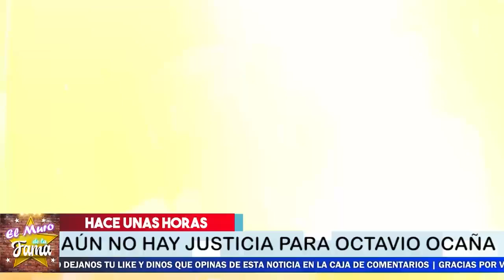😱😭Al Fin 𝗖𝗼𝗻𝗳𝗶𝗲𝘀𝗮 𝗦𝘂𝘀 𝗙𝗘.𝗖𝗛0. 𝗥1𝗔𝗦 Ne. r.ea G0. di. nez , No Creerás 𝗟𝗼 𝗤𝘂𝗲 𝗗𝗶𝗷𝗼 💥